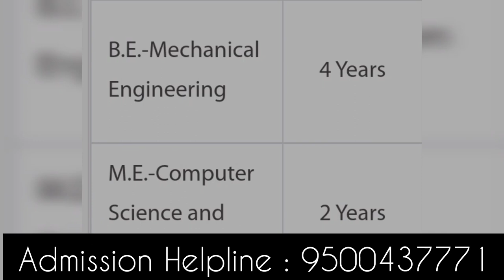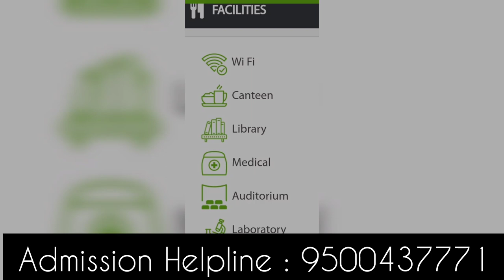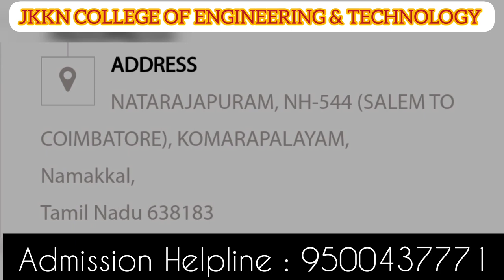JKKN College of Engineering and Technology Komarapalayam|JKK Nataraja College|Facilities & Placement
நாங்கள் இலவசமாக மாணவர்களுக்கு கல்வி ஆலோசனை வழங்கி மாணவர்களுக்கு கல்லூரியின் கட்டணங்களை பற்றி தெரிவித்து மாணவர்களுக்கு கல்லூரியில் பணிபுரியும் ஆசிரியர்களின் mobile number மட்டுமே தருகிறோம். படிப்புகளை தேர்ந்தெடுப்பது கல்லூரிகளை
தேர்ந்தெடுப்பது அனைத்தும் மாணவர்கள் சுயமாக சிந்தித்து கல்லூரிகளுக்கு சென்று பார்த்து கட்டணங்களை கல்லூரியில் ஒரு முறை உறுதி செய்துவிட்டு சேரவும்.பின் நாட்களில் நடைபெறும் எதற்கும் எங்களது சேனல் பொறுப்பாகாது.
நன்றி